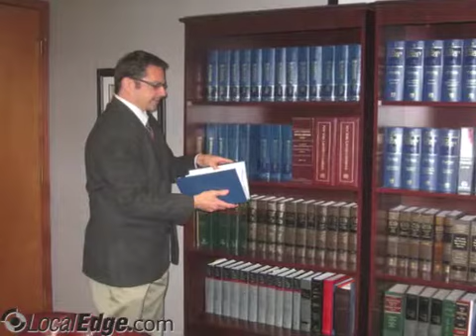Touma Craig N Niagara Falls NY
Touma Craig N